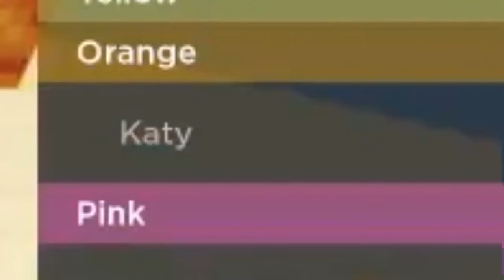WE GOT RUSHED FROM ALL SIDES! Triple teamed?! Roblox bedwars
I got rushed from all sides !! Will we win or lose? Intense gameplay

Wish you all a blessed and beautiful day❤️✨✌️